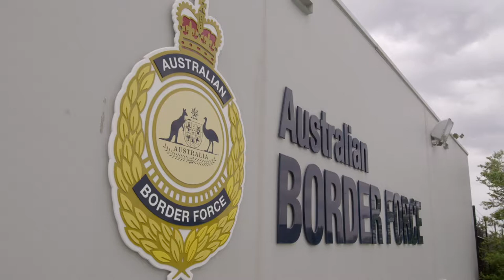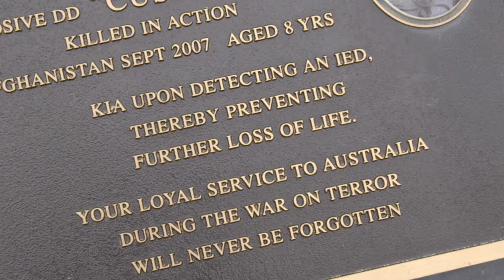EP 8. The Final curtain.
It's the opening night of Chris' play and Barney has a starring role.